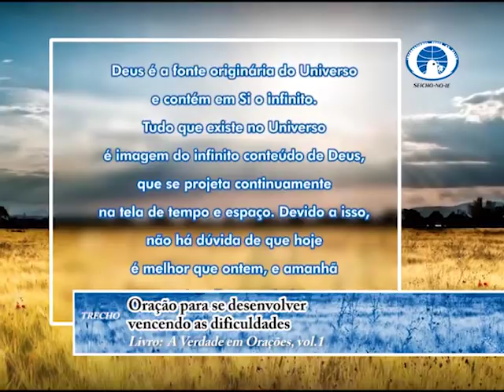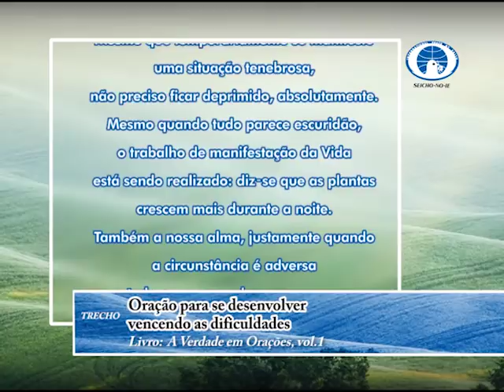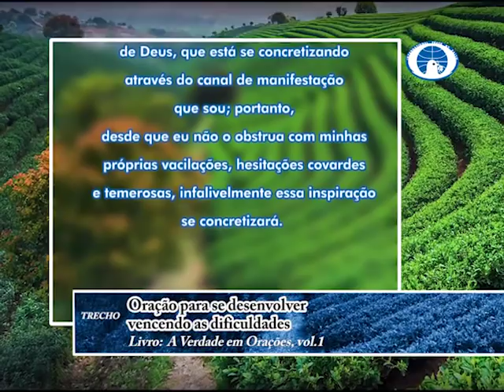Como é formado o destino - SEICHO-NO-IE NA TV - 08.11.2017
Olá! Feliz dia! Um dia abençoado para você que acompanha o modo feliz de viver. Na palestra de hoje, o preletor Marcos Rogério Silvestri Vaz Pinto, a partir dos ensinamentos contidos no livro "A Chave da Vida Feliz, vol. 01" de autoria do Mestre Masaharu Taniguchi, nos orienta: "Como é formado o destino".
Muito obrigado.